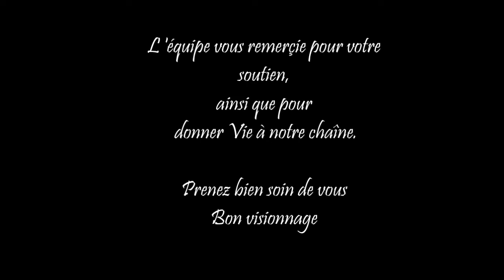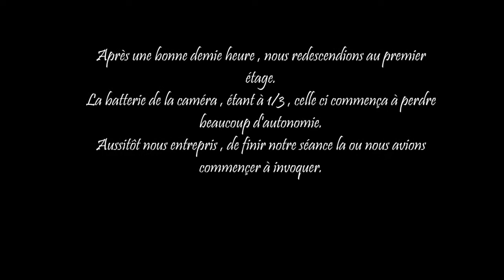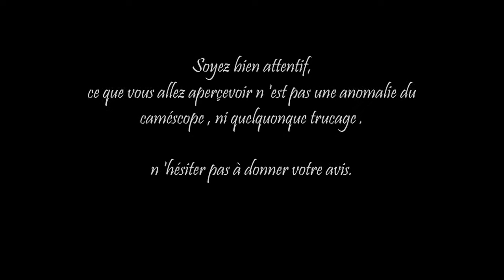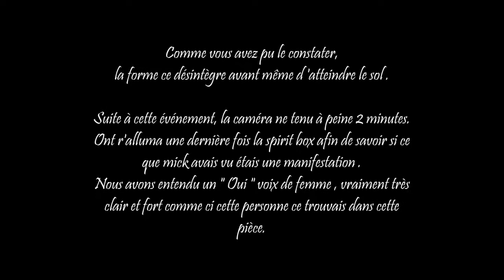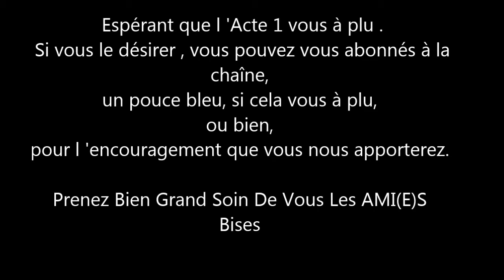La tour du Donjon 1/3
Enquête Naturel, en quête d 'événements surnaturel.
Première investigation de Bièvre Paranormal
Merçi de donner la Vie à notre chaîne, de partager, commenter,
un petit pouce bleu pour l 'encouragement et ainsi poursuivre nos aventures.
Prenez Bien Grand Soin De Vous.
A Bientôt.
Bises les AMI(E)S.